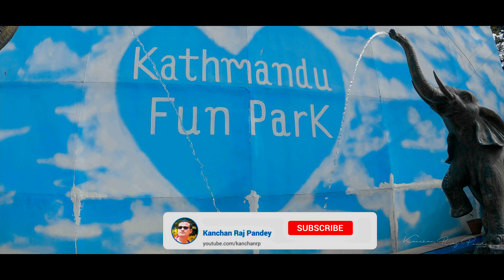[4K] Pandey Family @ Kathmandu Fun Park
Kathmandu Funpark is Nepal's largest amusement park, offering a variety of activities for children and teenagers such as car skating, Columbus, train, tower game, Ferris wheel, helicopter for kids, boat games, bungee for kids, and more. Every day of the week, the park is packed with visitors and filled with screams of delight. To keep visitors entertained, the park also has food courts, horseback riding, and horror houses. You can also play various games and win prizes. It also has a separate package for having the most fun on your birthday. The park is beautifully decorated with evergreen trees and lovely flowers, making it an ideal hangout spot for parents and their children.

Gear used: GoPro Hero 9 Black